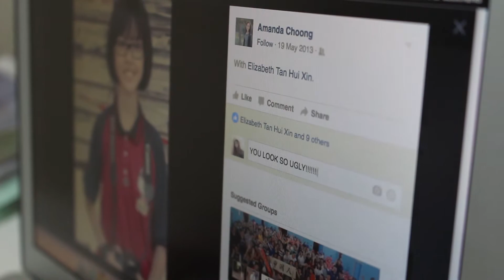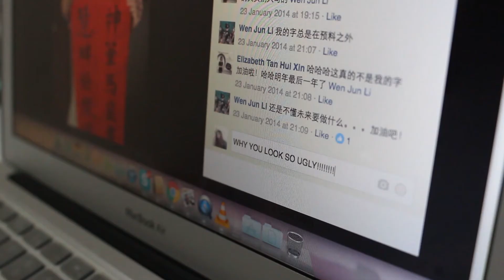CMCF // TRACES LEFT BEHIND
CMCF Project 6- The Communications and Multimedia Content Forum of Malaysia

CMCF is made up of organisations representing the communications and multimedia industry

THINK. ACT. POST.